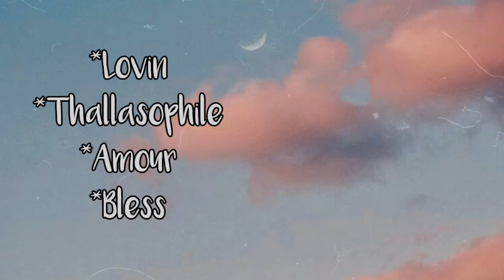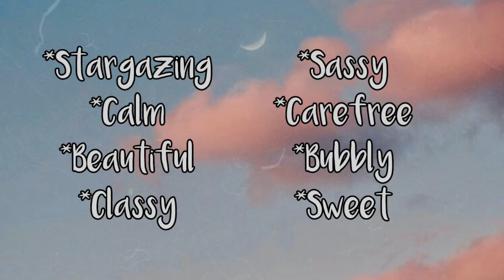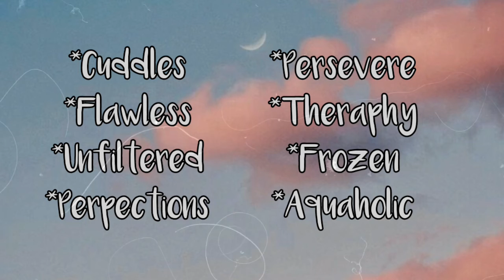80+INSTAGRAM ✨ ONE WORD CAPTION IDEAS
Feel free to use this in your IG caption.  Guys! i made this for you 😊

I like this place and could willingly waste my time in it. – William Shakespeare